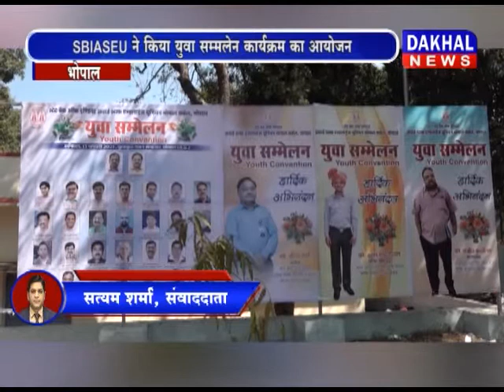भोपाल- SBIASEU ने किया युवा सम्मलेन कार्यक्रम का आयोजन DAKHAL NEWS//